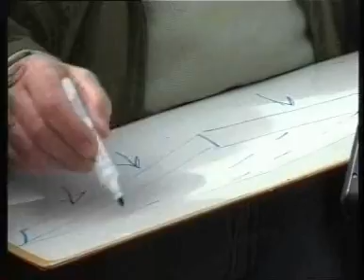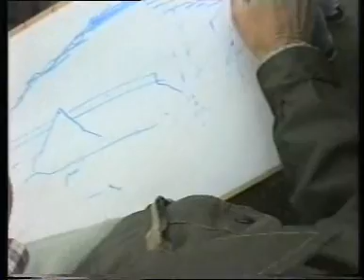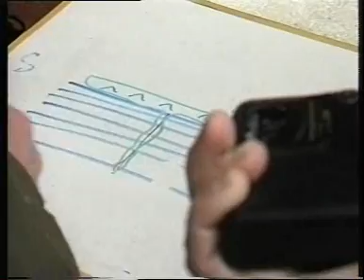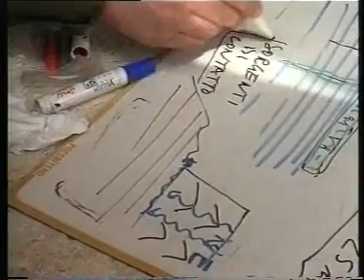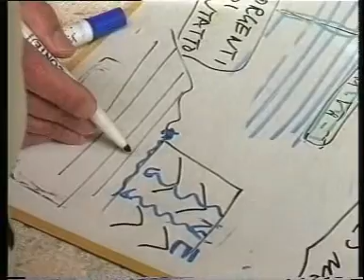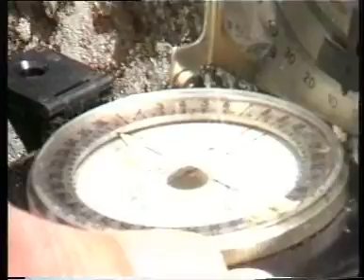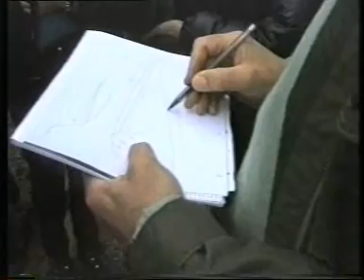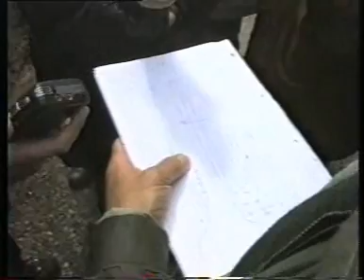98-01-01 video09 Escursione C2 GEOLOGIA prof. Sandro Tocco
98-01-01 video09 Escursione C2 GEOLOGIA
prof. Sandro Tocco Università di Cagliari
SERIE MIOCENICA DELLA MARMILLA
MESOZOICO DEL SARCIDANO
ARGILLE DEL SARCIDANO
DIGITA Dipartimento di Geoingegneria e Tecnologie Ambientali
1998 - Cagliari